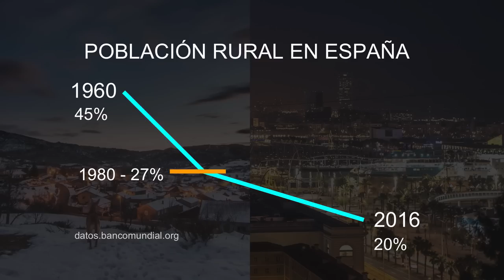¿Tienes pueblo? | Ruben Sanchez | TEDxLeon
Las zonas rurales y sus pueblos viven un declive imparable a nivel global. En España el caso es extremadamente dramático. Mientras los pueblos mueren, todavía existen personas que intentan habitarlos, y otras muchas que buscan la oportunidad para ir a vivir a ellos. Todavía estamos a tiempo de salvar a muchos de nuestros pequeños pueblos y zonas rurales de la despoblación, pero no debemos dormirnos, ya que estamos en el punto de inflexión en el cual ya no habrá posibilidad de retorno para salvarlos. Os cuento mi experiencia hablando de mi pueblo, Prioro, en las montañas de León. Viajar y contar lo que veo con la ayuda de una cámara son mis pasiones.
Soy un humano curioso al que le gusta explorar, probar, intentar y aventurarse. No me tomo muy en serio a mí mismo, pero sí a los demás.
He pasado parte de mi existencia acumulando cosas y he decidido dedicar el resto de ella a recopilar vivencias. Intento simplificar la vida por donde se deja.
Hace unos años dejé la gran ciudad para ir a vivir a un pequeño pueblo, una experiencia que cambió mi vida.
Soy nómada digital, intruso profesional, videógrafo de viajes, director de fotografía, náufrago de la vida y pastor trashumante frustrado. This talk was given at a TEDx event using the TED conference format but independently organized by a local community.